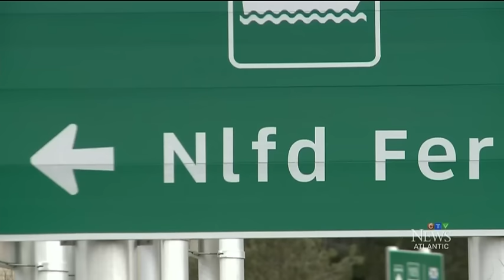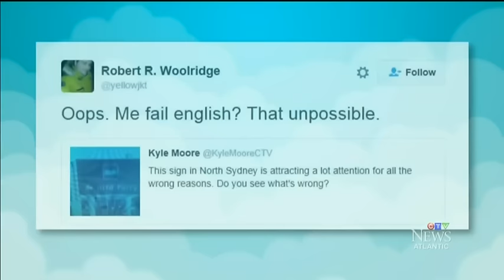Sign that misspells Newfoundland acronym turns heads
A traffic sign in North Sydney is drawing attention for the wrong reason, misspelling the acronym for Newfoundland.